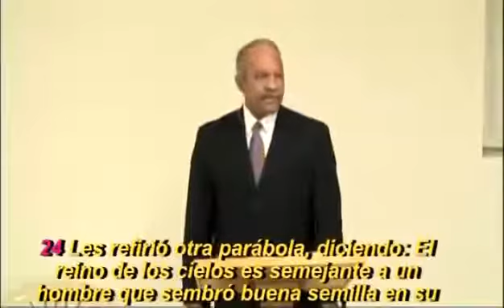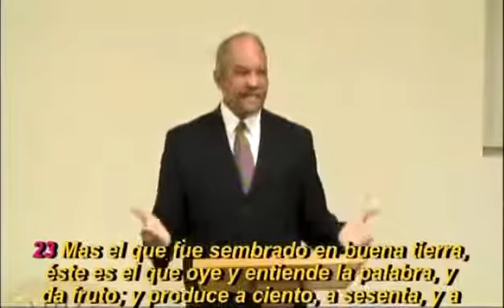3/13 'El Trigo Y La Cizana' - Serie 'Las Parábolas De Jesús' con Pastor Andrés Pórtes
Aquí el link a la página del ministerio del Pastor Pórtes “La Voz del Consolador”